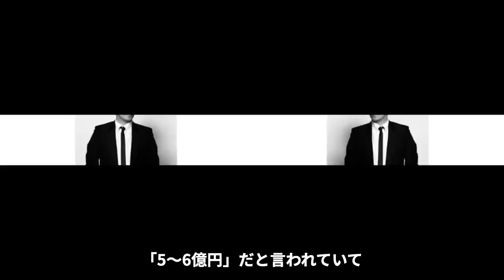矢野顕子と元夫・坂本龍一の離婚理由...慰謝料に耳を疑った...YMOもサポートしていた「春咲小紅」がヒットした女性歌手の娘の職業やまさかの現在に驚きを隠せない...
「春咲小紅」「電話線」「ひとつだけ」などの

名曲を世に送り出された、ミュージシャンの矢野顕子さん。

即効性に溢れる演奏が特徴で、

同じ曲を弾いても二度と同じ演奏をすることがないと言われています。

１９７３年には、細野晴臣さんや、

キャラメル・ママ（のちティン・パン・アレー）などの

ミュージシャンとセッションを繰り返し、

荒井由美さん、吉田美奈子さんなど、

様々なアーティストのレコーディングにも参加。

そして、１９７６年、矢野顕子さんは、

ファーストアルバム「JAPANESE GIRL」で、

ソロデビューされています。

また、同年、矢野顕子さんは、

「YMO（イエロー・マジック・オーケストラ）」に、

サポートメンバーとして参加。

その後も、１９７９年、１９８０年と、

「YMO」のワールドツアーに参加されるのですが、

逆に、「YMO」も、１９７８年、

矢野顕子さんの「ト・キ・メ・キ」ツアーに参加されるなど、

お互い、サポートしあっていたようです。

そんな矢野顕子さんの坂本龍一さんとの離婚理由や慰謝料

子供の職業や現在について紹介します。